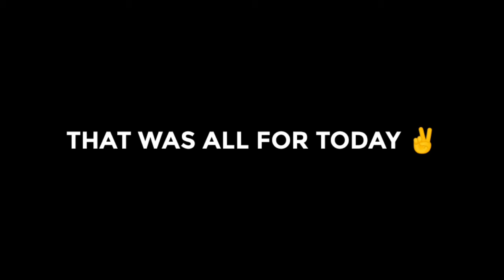TOP ANIME BANNER TEMPLATES || PART 2 || NO TEXT || DIRECT LINK || Zidan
Hey Cool Fellas!
It's me Zidan!
And yeah... sorry for late upload!!!
Hope That you enjoyed the video!!

The song from the video: THE WEEKND - The Hill 🎵 [NO COPYRIGHT REMIX]
Taken from the channel: @eProves